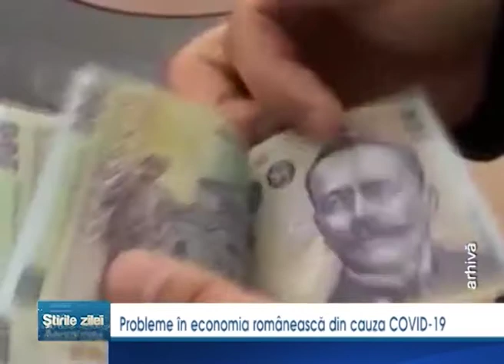Probleme in economia romaneasca din cauza COVID 19